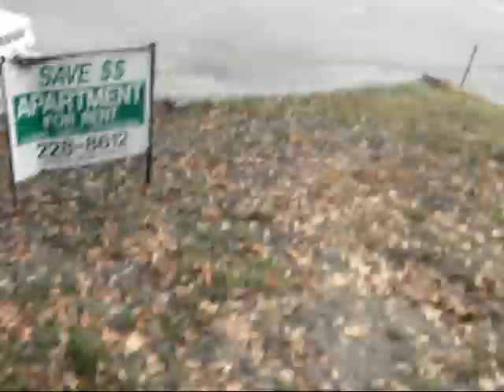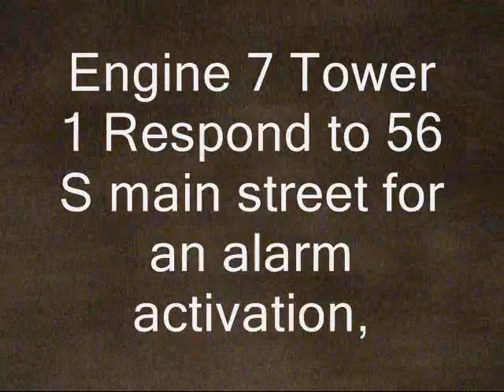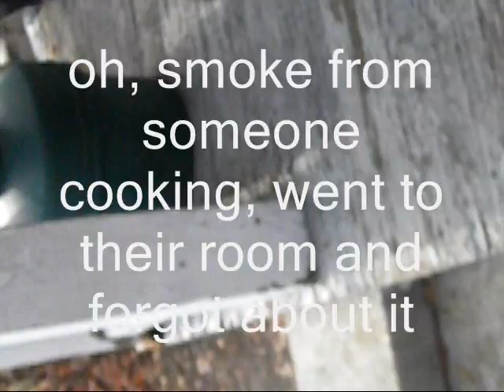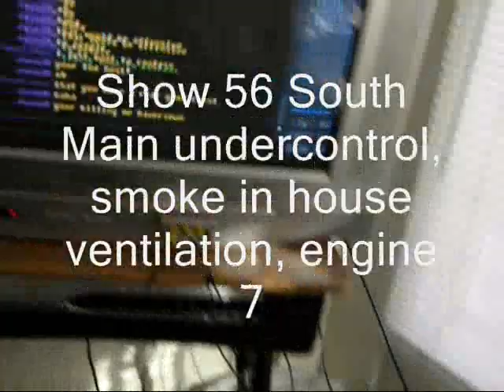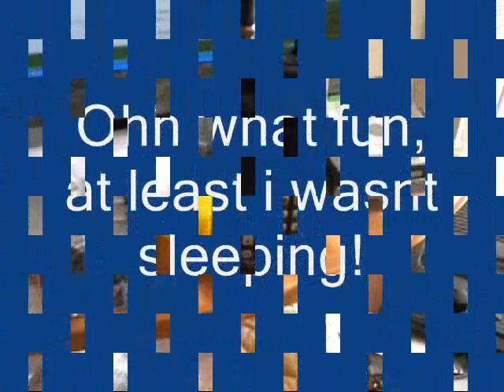Fire Alarm going off in my Apartment building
around 9:15am EST on December 10th the fire alarm sounded in my building... one of the other tenants was cooking ramen and forgot about it (the kitchen is shared with all 20 tenants) Made for a nice way to see Engine 7 and Ladder 1 and Amb 3 though